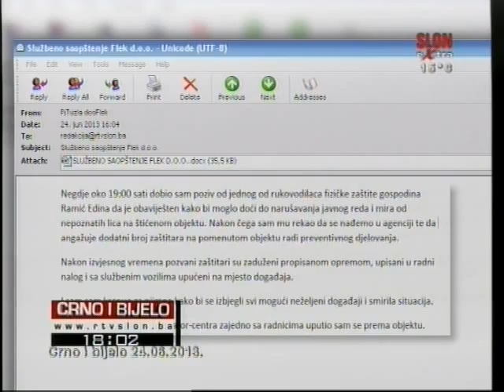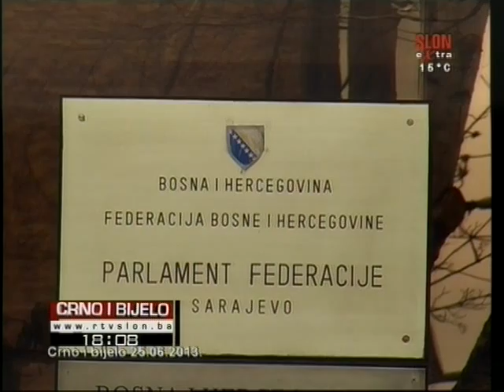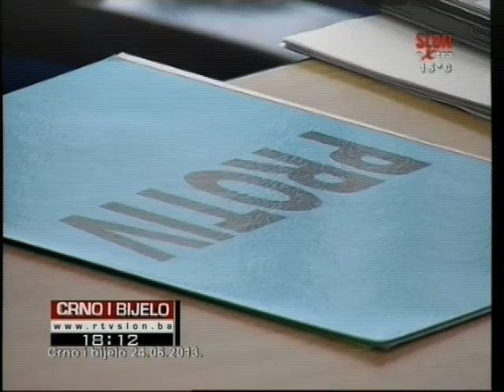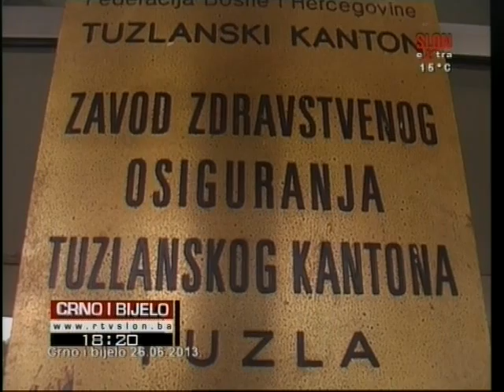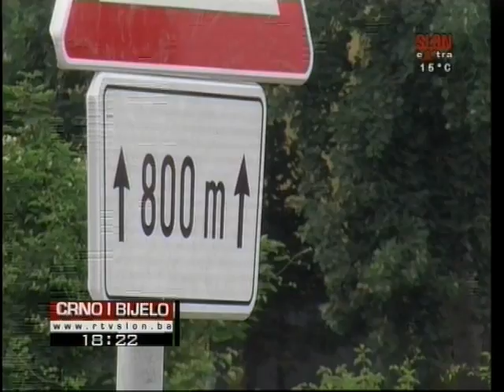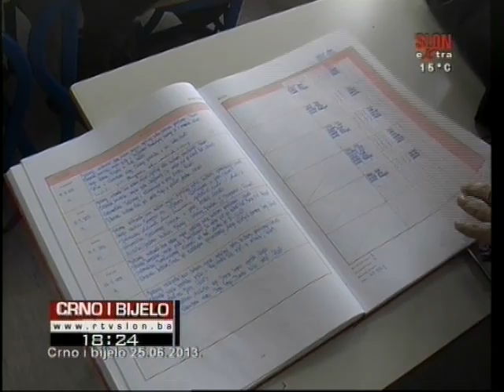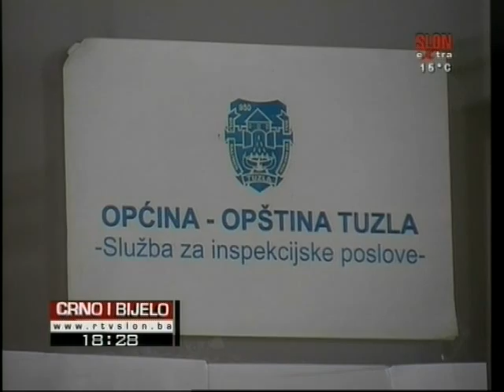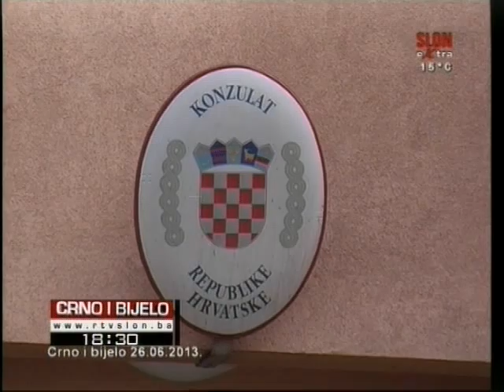Crno i Bijelo 29.06.2013